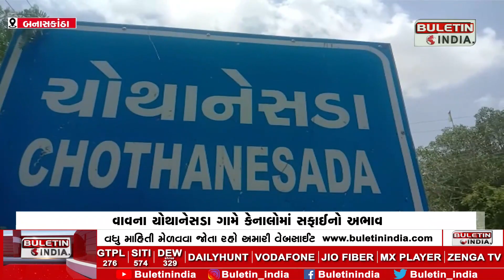BANASKANTHA : વાવના ચોથાનેસડા ગામે કેનાલોમાં સફાઈનો અભાવ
બનાસકાંઠાના સરહદી વાવ તાલુકાના ચોથાનેસડા ગામે આવેલ માઇનોર 3 અને 4 માં સફાઈનો અભાવ જોવા મળી રહ્યો છે. જોકે શિયાળુ સિઝન માટે નર્મદા કેનાલ મારફતે ખેડૂતોને સિંચાઇ માટે સરકાર દ્વારા પાણી આપવમાં આવે છે.